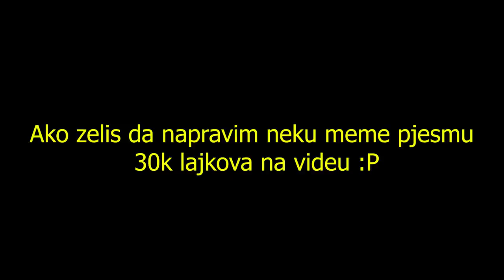SLUCAJNO SAM OTVORIO BESPLATNI BOX I DOBIO 2 NOVA BRAWLERA! | Brawl Stars